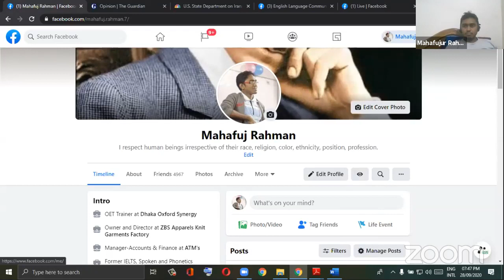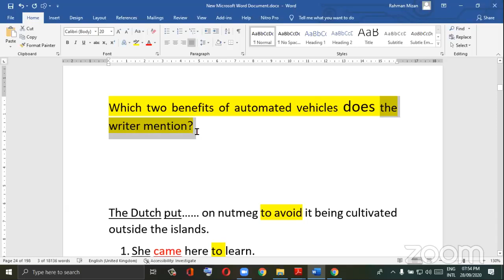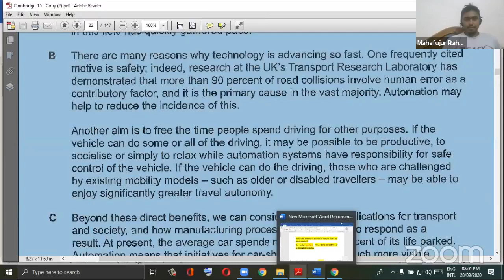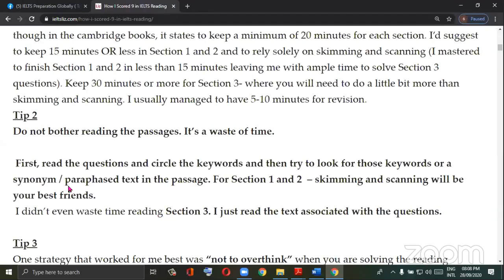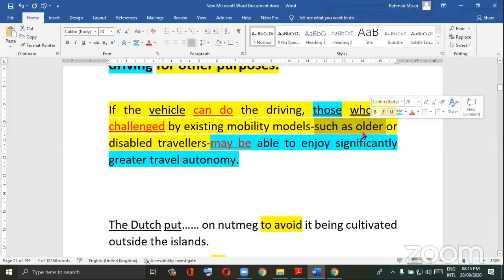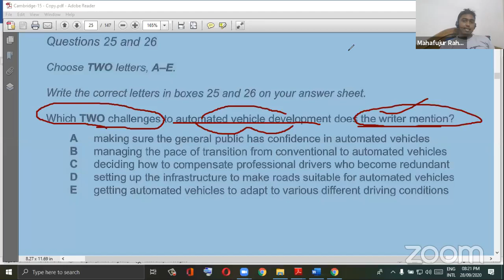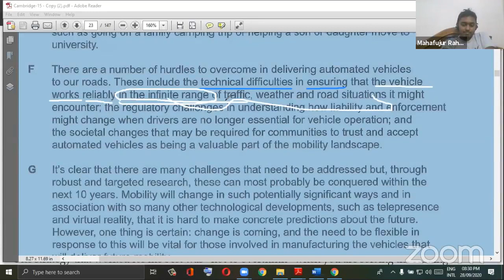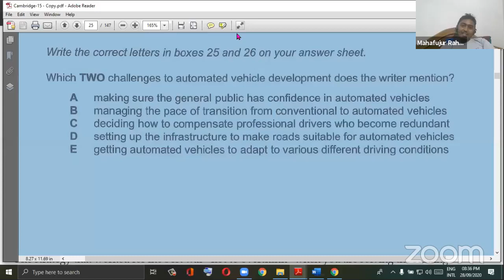IELTS easy techniques tips(3)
IELTS easy techniques tips